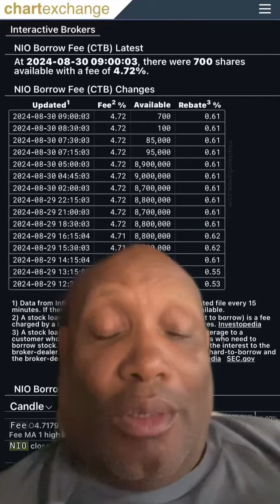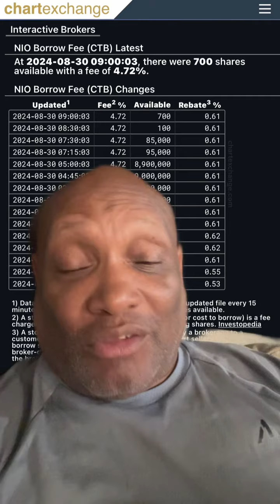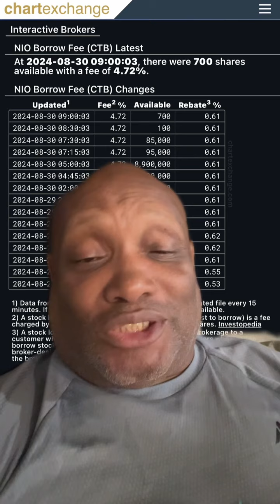They went from 9,000,000 NIO shares to 700 before market open are NIO naked Shorters concerned?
When you go from 9,000,000 NIO shares available to short to 700 Available to short before the market opens it tells me some entities are getting very desperate for AMC shares